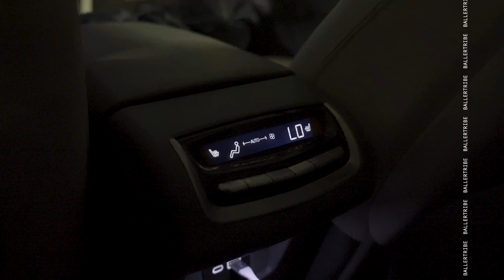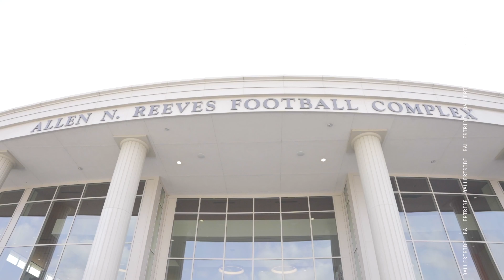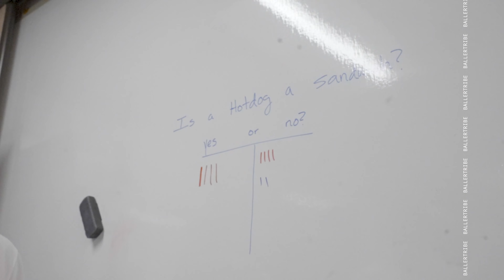Tribal Legacy episode 2 : DJ Lagway Clemson University visit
Follow 5 star QB Dj Lagway from Willis, Texas on his recruiting journey. With a more exclusive look.